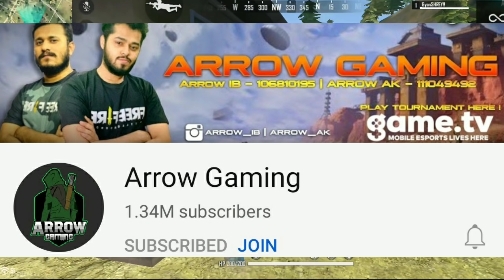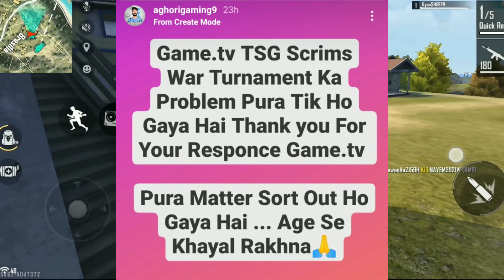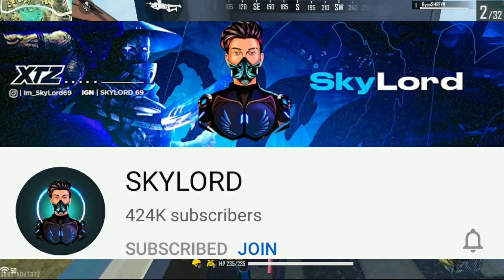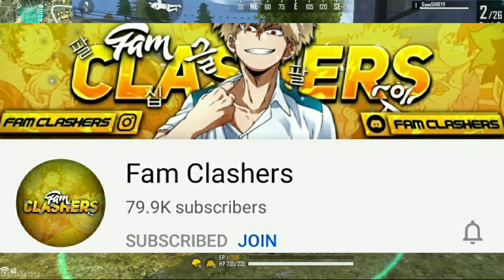Desi Gamer making FAKE VIDEOS?! - His Reaction | TwoSideGamer NEW song Soon! | Arrow Gaming Angry?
Devices :-
1+7T & i phone 11
(Currently am playing in 1+7T)

(LIVE STREAM/VIDEOS MAY GET PRIVATE)